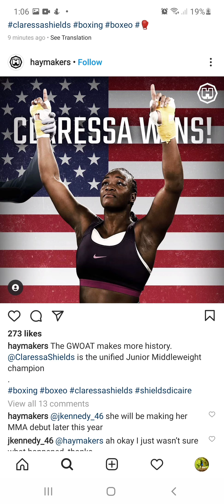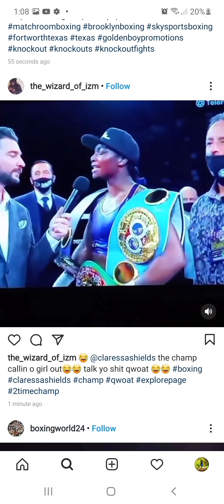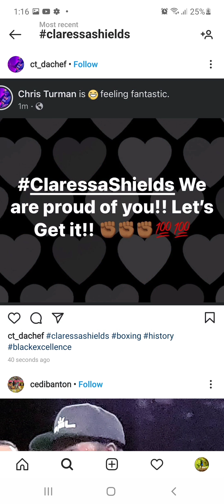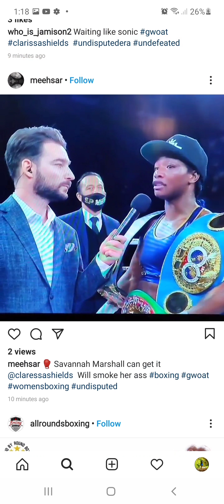Congrats Claressa Shields!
Undisputed